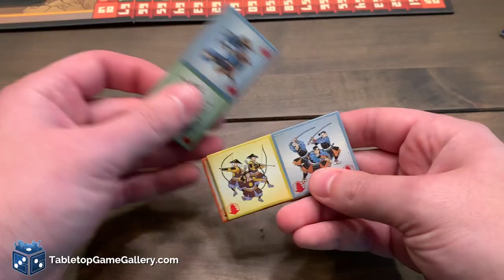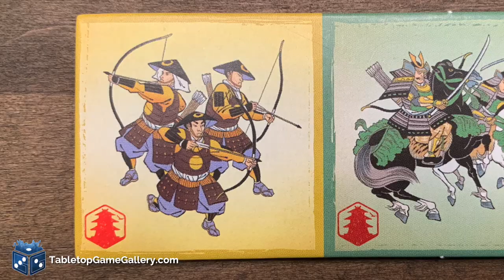Gunkimono in 2 Minutes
Learn about Gunkimono from Renegade Game Studios in under two minutes and then head over to our store to learn more.